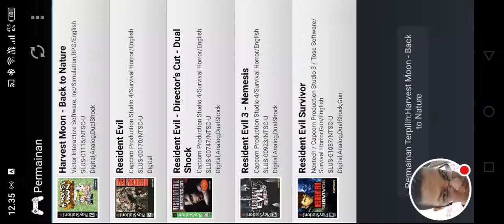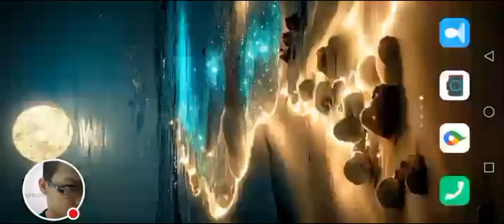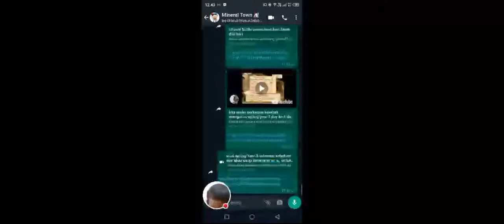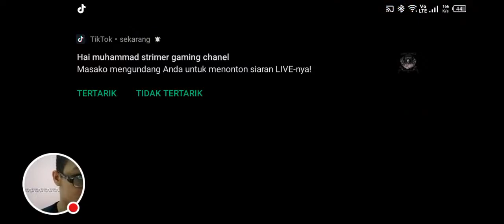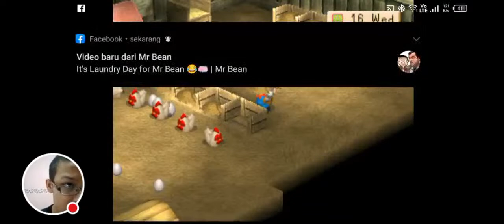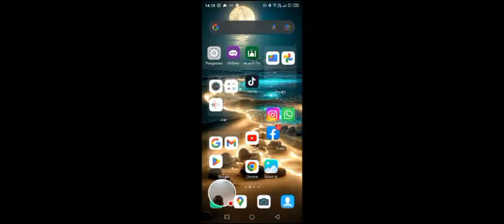urus spring Yaar 3 sebentar sebelum aku akan pergi berenang 🏊🏊‍♀️ untuk kesembuhan kaki ku guys 🙏😂😂😂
Selain dari pada live streaming game PS dan laptop channel ini juga mengupload game yang di main kan dari ponsel , ada pun channel ini mengupload un boxing video atau vloging